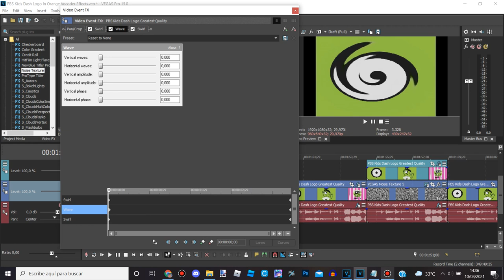How To Make Dephectiphe On Sony Vegas Pro